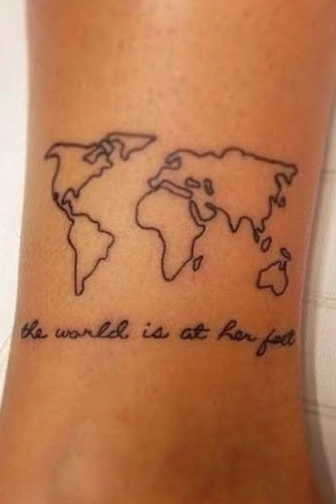Road Trip Tattoos (Travel Lovers Traveling Tattoos For Men's 2023) mini tattoos for men's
#_2023 trip
_Attractive Full Sleeve Arm Tattoos For Men's 2022
_Mini_Tattoos_For Men's
#_2023 _Boys_Cool_New_Trending_Video
_Heart _Touching_Tattoo
_Tattoo👍👌 Lovers_U_Come_Tattoo_Lovers_World.😁 😍 😘
_Hand_Arm_Bracelete_Tattoos_For_Bad_Men's_😜 😋 🙃
_Real_Life_Tattoo_Lovers_Bad_Men's_Band_Tattoos_😁
_band_tattoos_for_men's_arm